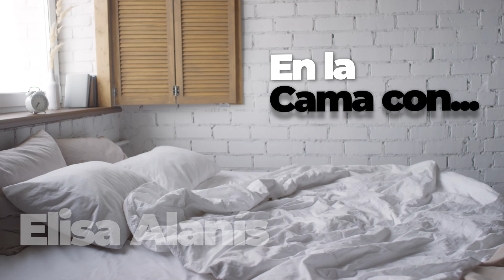Mañana "En la Cama con..." Elisa Alanis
El día de mañana nos acompaña en la cama una mujer muy alegre y una de las periodistas más importantes del país, Elisa Alanis, acompáñanos y conoce más sobre la vida personal y la profesión de esta colega del periodismo.

No te pierdas todos los sábados en punto de las 11 am una nueva entrevista.